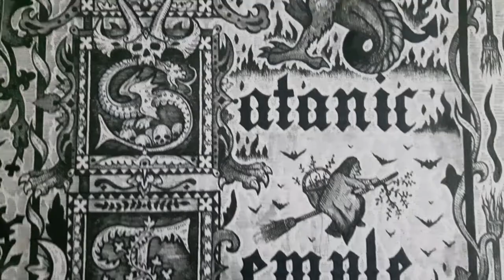The Satanic Temple - T-shirt design WIP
A video I made during the creation of one of the The Satanic Temple official T-shirt designs. For more information follow the TST shop and my pages: